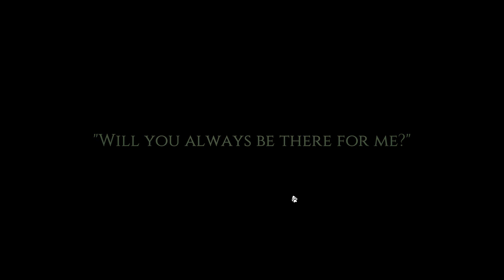MISIUNEA PISICUTEI! #1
Nu uitaţi să lăsaţi un like acestui video ~❤️ヾ(๑❛ ▿ ◠๑ )

Foloseşte codul "NYA" pentru 3% CASHBACK